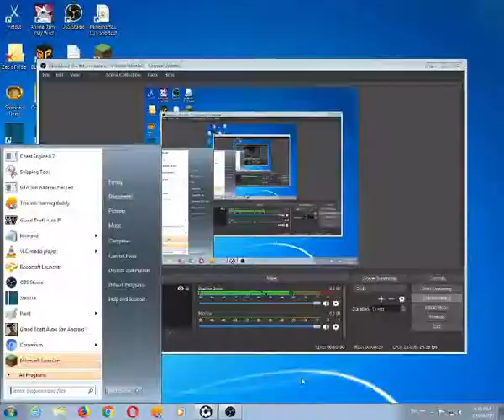Ammonizer AirKill ~ RoboCraft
Lolz...